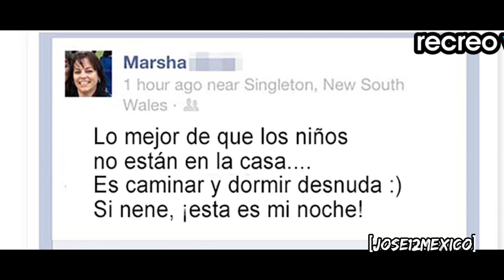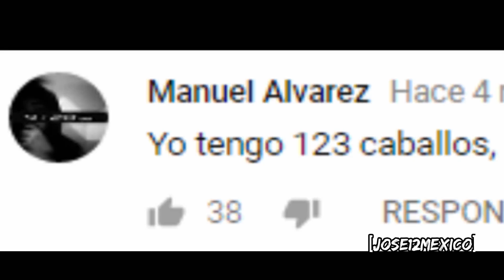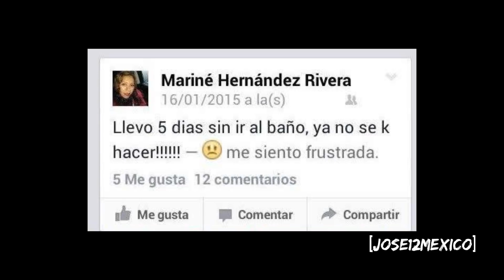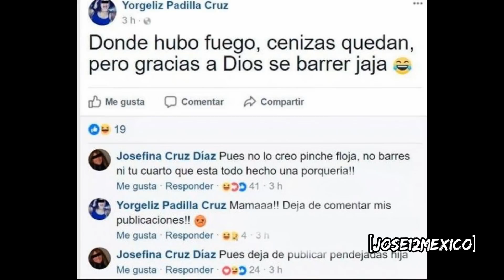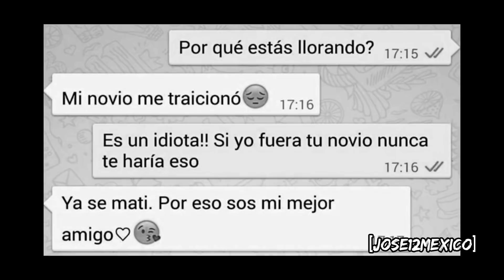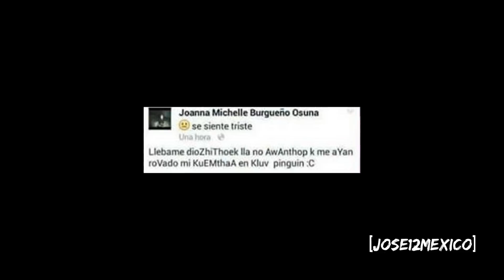Los comentarios más estúpidos y graciosos de internet - segunda edición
pues que les digo...
música-